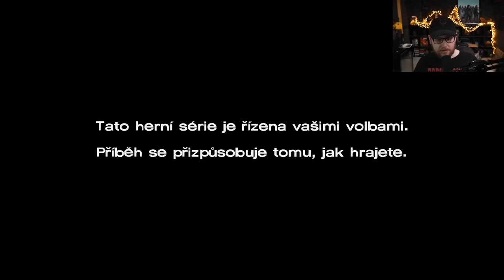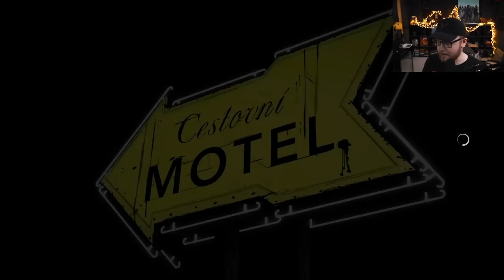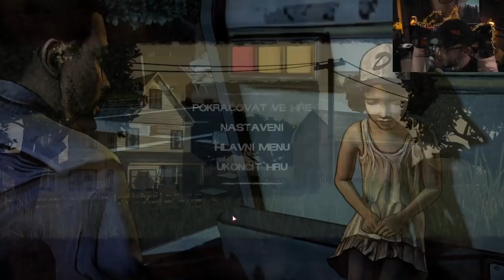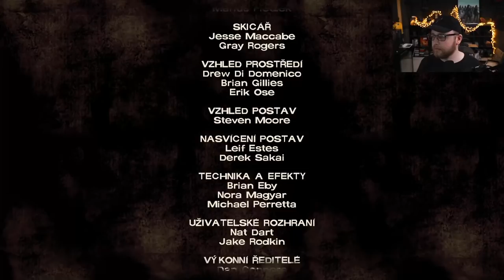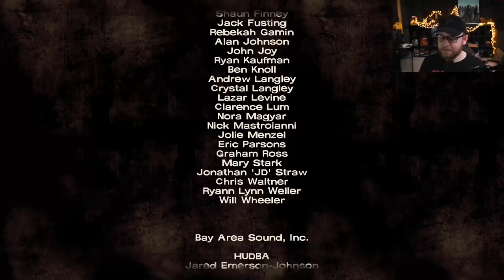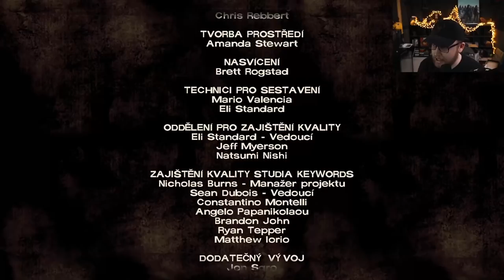Telltale's The Walking Dead | S1 E1 | 19.3.2022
Právě jste viděli záznam streamu od Agraela ze hry Telltale's The Walking Dead na YouTube kanálu Agraelovo Stream Šílenství, který primárně archivuje vybrané části z Agraelových streamů.

Chybějící zvuk u části videa může být zapříčiněn chybějící audio stopou ve zdrojovém záznamu z Twitche nebo nutností audio stopu odstranit kvůli autorským právům.